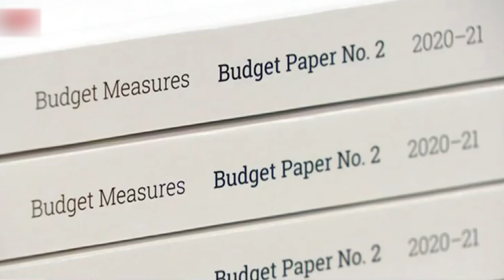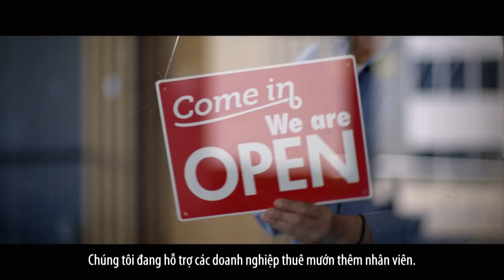Điểm Báo Úc Châu 19/12/2020